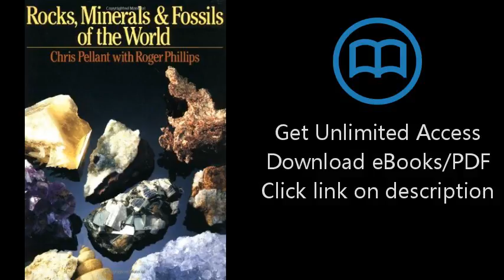Rocks, Minerals & Fossils of the World